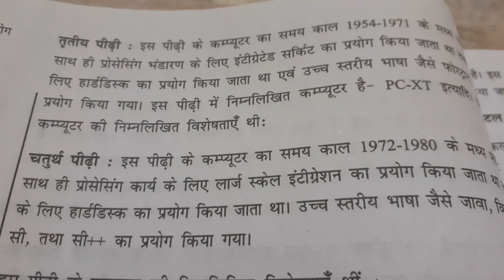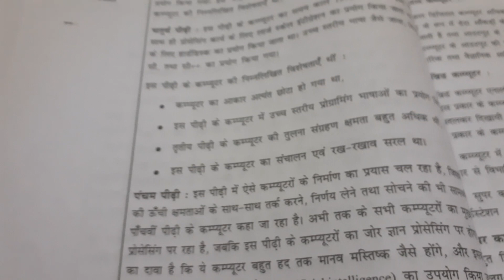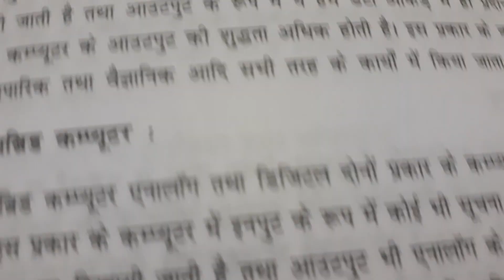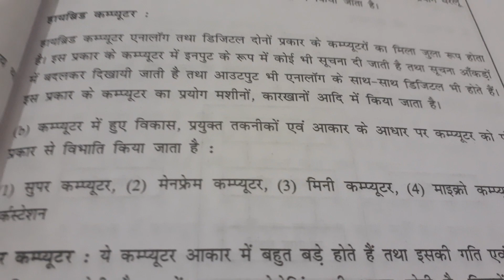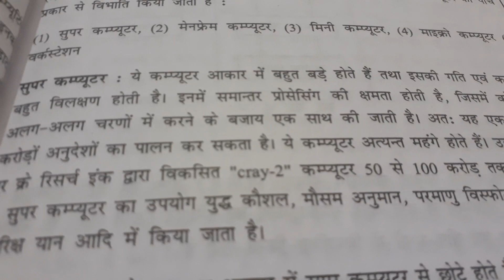online computer class .mere YouTube channel hamar baster ko subscribe kare view like share jyada